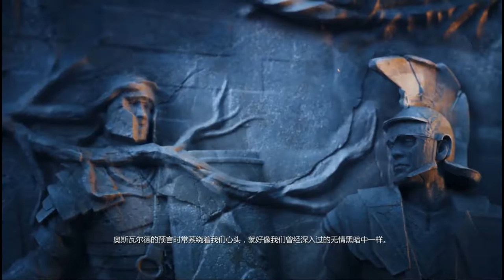Ryse Son of Rome Part 4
This is a very nice game for part 4! should play it lol